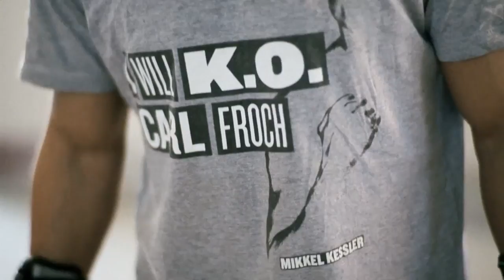Mikkel Kessler - Behind The Ropes